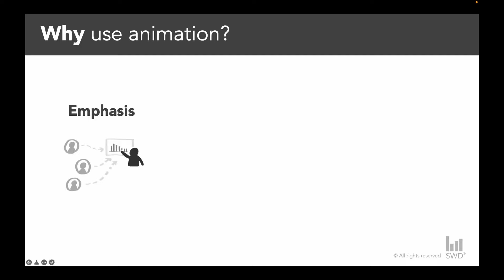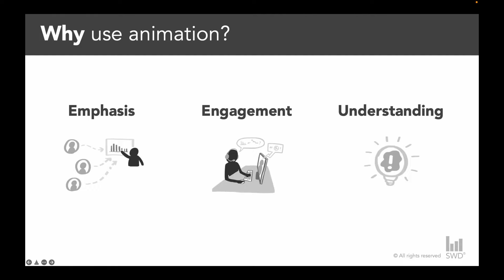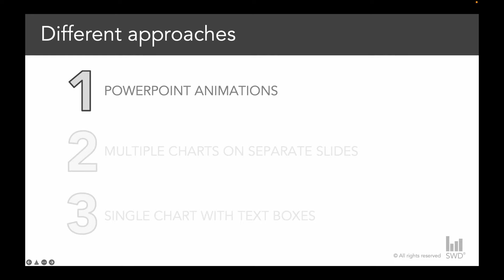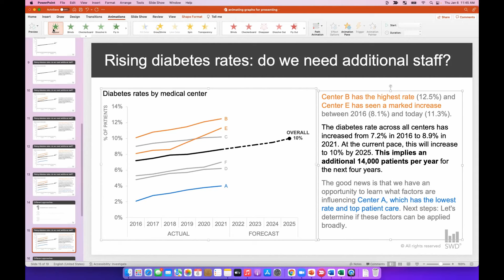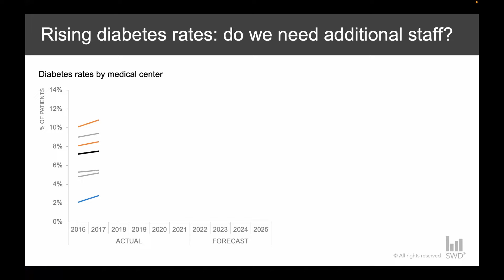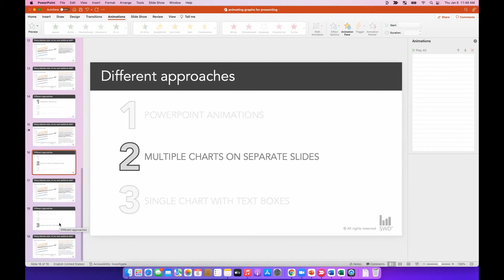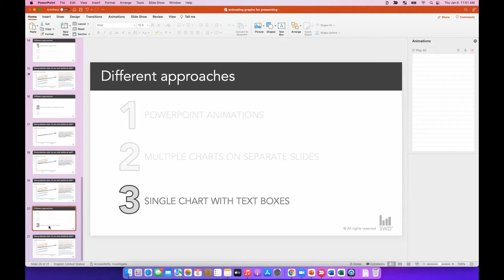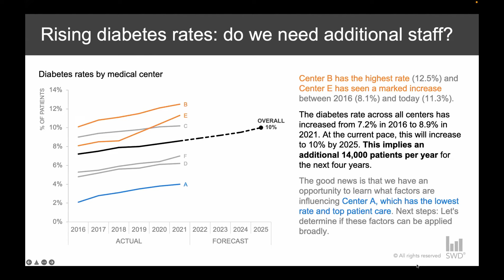How to animate a chart in PowerPoint (3 methods)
Learn to animate graphs in this step-by-step PowerPoint tutorial. Chart animation is a powerful technique that keeps your audience engaged and drives deeper understanding. Discover three distinct methods for PPT animation no matter how much time you have to modify your slides.

JUMP TO THE SECTION THAT INTERESTS YOU
00:00 Intro
00:20 Why use animation?
02:45 An animated example
04:48 Method #1: built-in PPT functionality
09:05 Method #2: multiple slides
11:29 Method #3: white text boxes